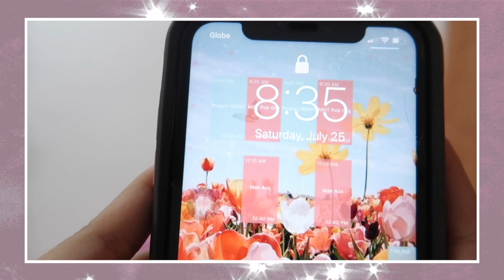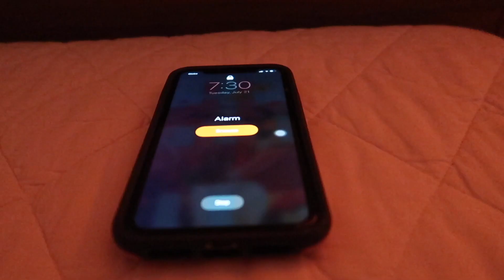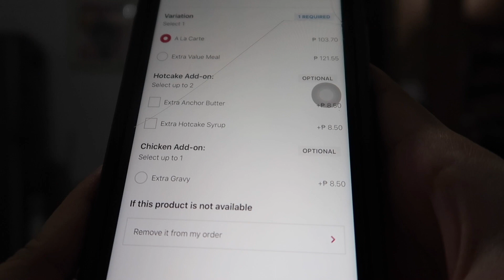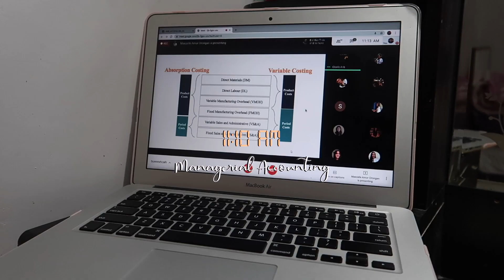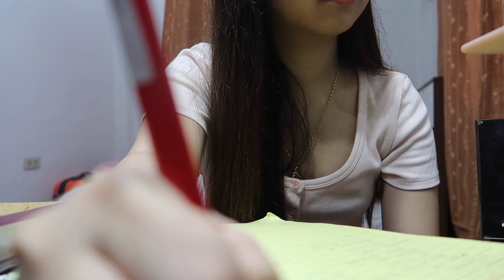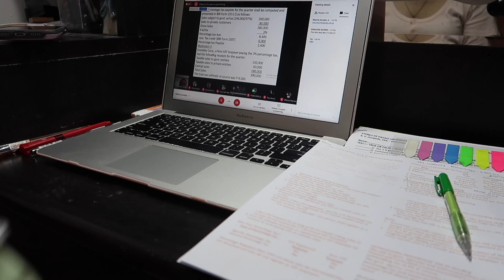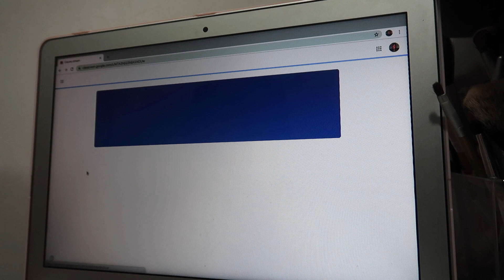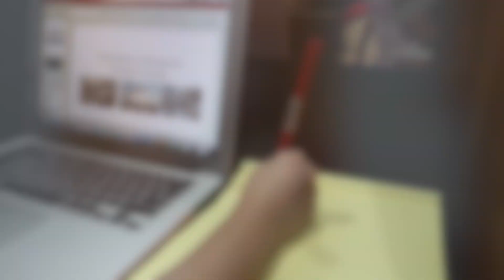A Day in College *Online Class* 2020 (Philippines)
INSTAGRAM • alessabalili
TWITTER • alessabalili
SPOTIFY  • aliebalili

Where am I from? Davao City, Philippines

Singer : MongHoon (feat. xydo) (prod. by taiji)
Tittle Song : 외계어